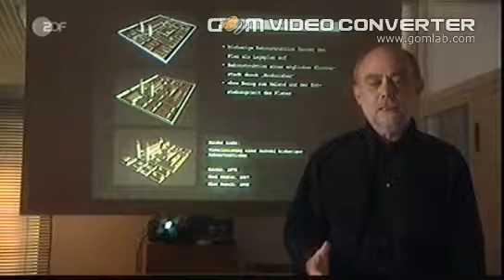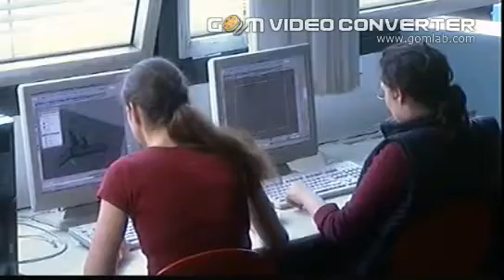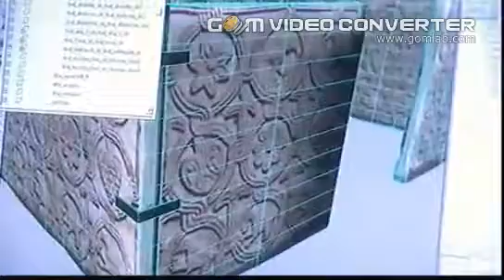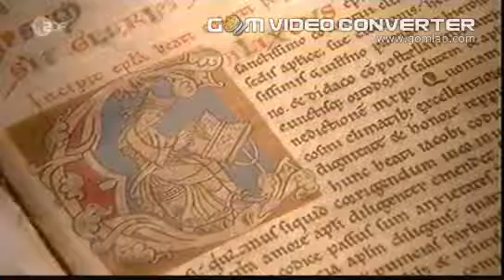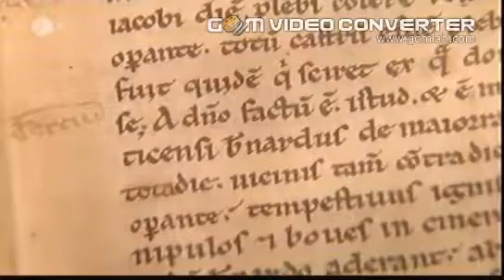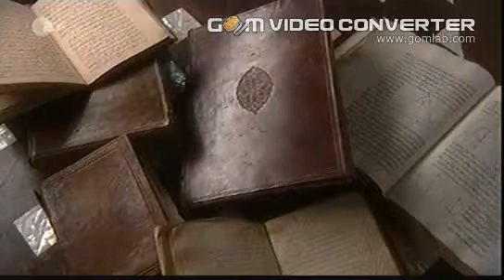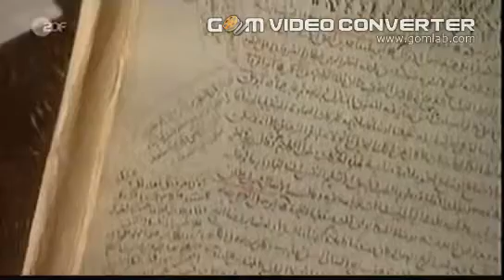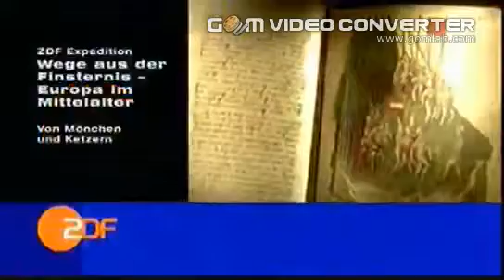Wege aus der Finsternis - Teil 2 - Doku / Reportage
Just let it run in the background while watching :-)